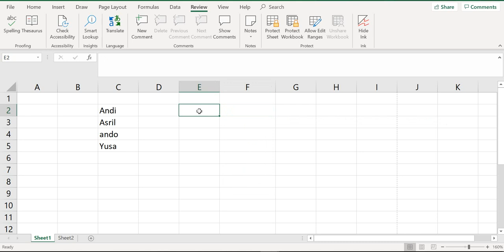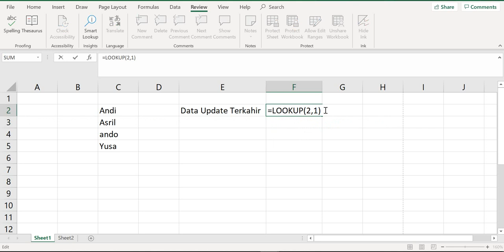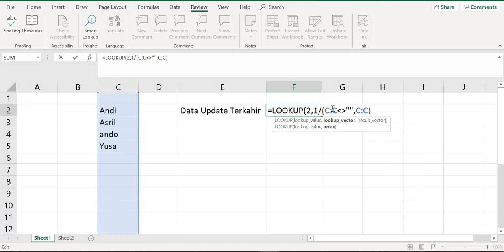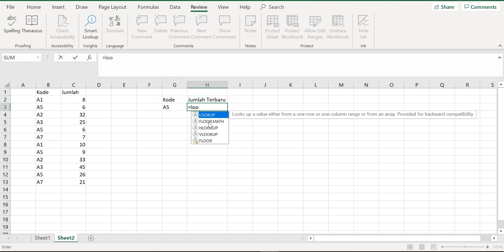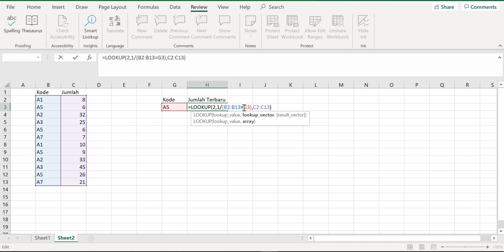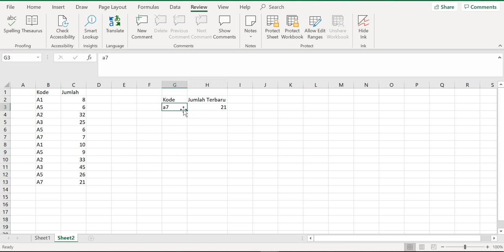Rumus Menampilkan Data terakhir Update Pada Kolom Excel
Video Kali ini saya berbagi cara menampikan data Update terakhir pada kolom Excel, cara ini bisa membantu kita untuk mengetahui data yang diupdate pada baris dan kolom terkahir kita input atau Entry